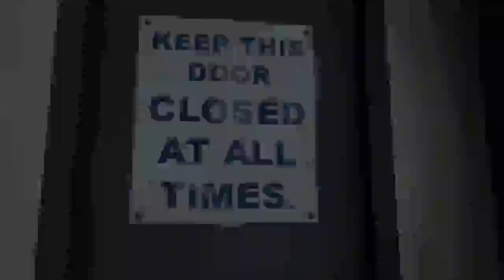Meet the Spy but every time someone says "Spy" the quality gets worse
It was really fun making this